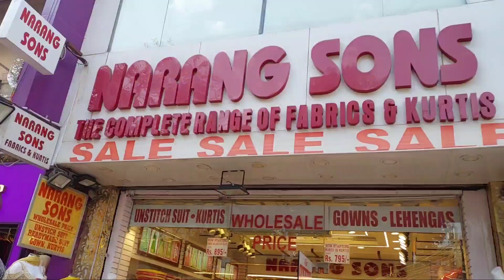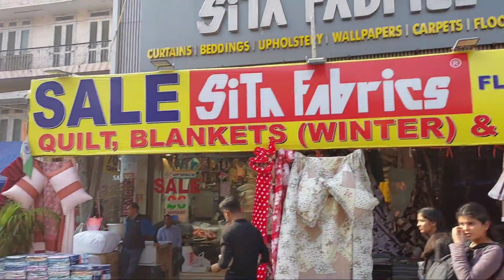Lajpat Nagar Monday Market bridal suits, jewellery only 100/-rs | Tanz Care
Hello Everyone 🦋✨

Today's I'm Sharing about "Lajpat Nagar Market Latest February Collection 2023"

👉 OTHER MARKETS :-

WARNING:-

please make sure to check before purchasing any product...Tanz Care  and Youtube will not be responsible in Anyway.

Tanz Care ✨